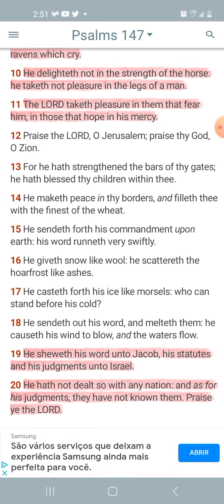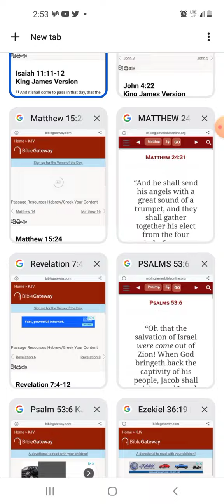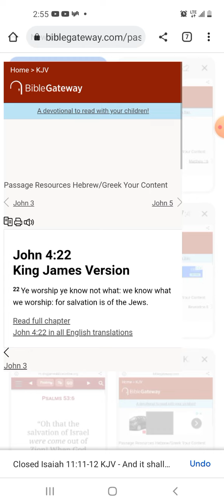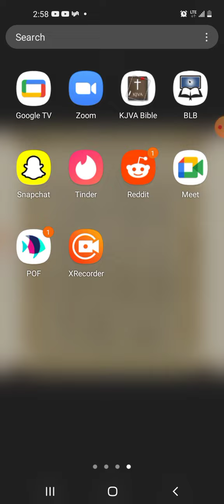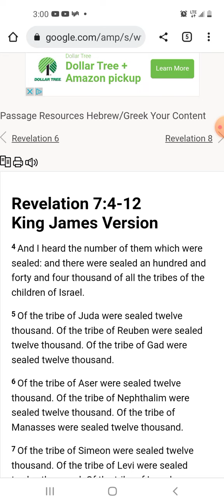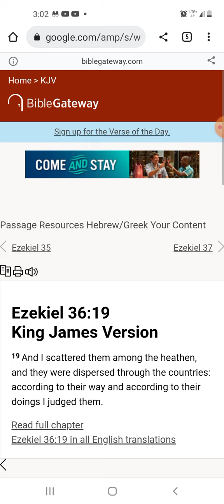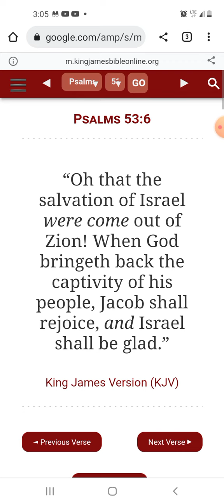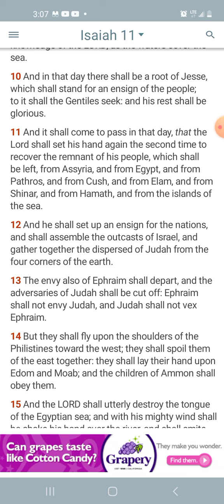Salvation is not Universal - Salvation is for Isreal only.